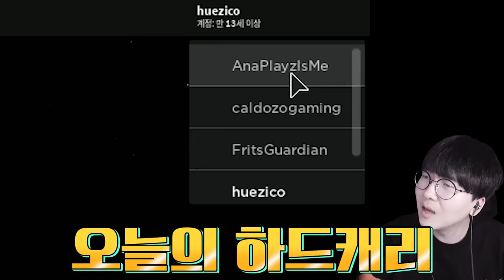돼지로 진화해버린 그래니?! 할머니보다 더 무섭다 ㄷㄷㄷ